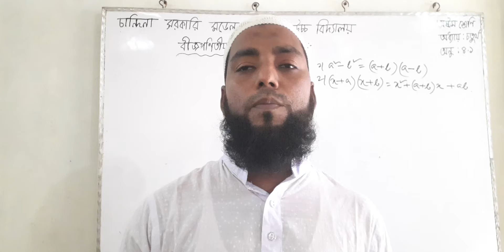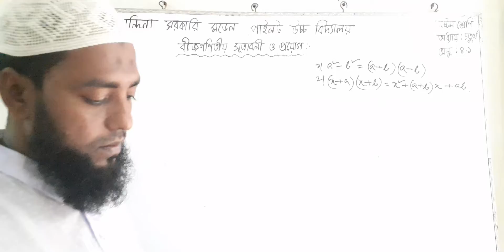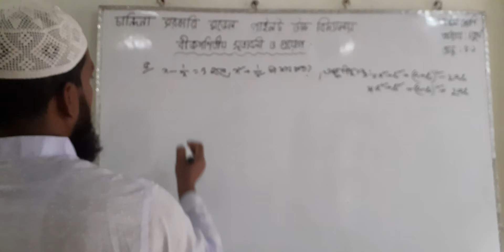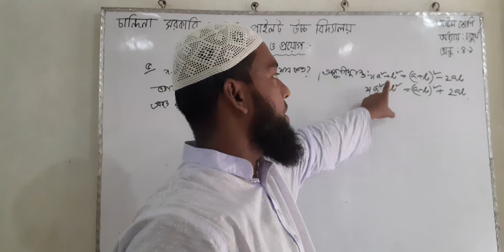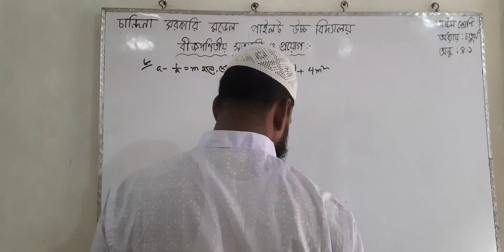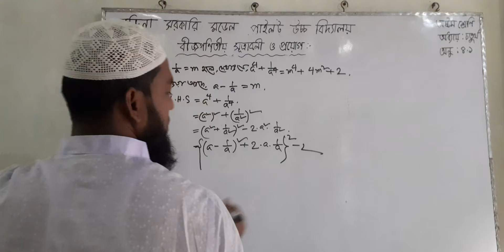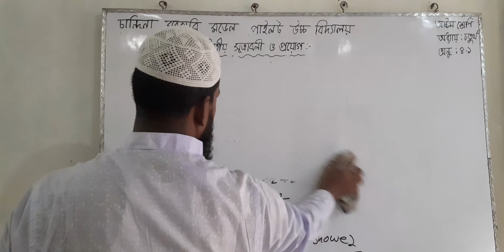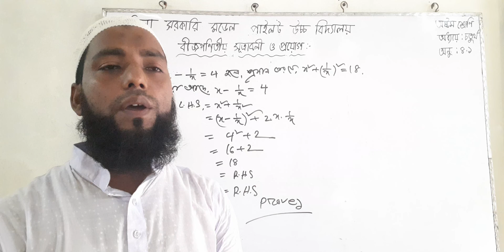Class Eight,math_part4.1.